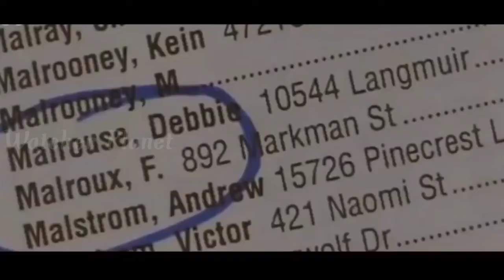Palmetto Movie Explained in Hindi | Thriller Movie Explained in Hindi | Film Explained in Hindi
Palmetto Movie Explained in Hindi
Palmetto Movie Explanation in Hindi
Palmetto Movie Ending Explained in Hindi
Palmetto Film Explained in Hindi
Palmetto Film Explanation in Hindi
Palmetto Film Ending Explained in Hindi
Palmetto Movie in Hindi
Palmetto Full Movie in Hindi

Credits:
Images and footage Source: Sony Pictures Releasing
Director: Volker Schlondorff
Producer: Al Corley
Eugene Musso
Bart Rosenblatt
Matthias Wendlandt
Writer: James Hadley Chase

Video Topics :
1.hollywood movie explained in hindi
2.movie explained in hindi
3.explained in hindi
4.movie explain in hindi
5.hindi explanation of hollywood movies
6.movies explained in hindi
7.hollywood movie story explained in hindi
8.hollywood explained in hindi
9.movies explained
10.explain hollywood movie in hindi
11.hollywood movie explanation in hindi
12.ending explained in hindi
13.hollywood movie explain
14.hollywood movie hindi explained
15.hollywood movie hindi explanation
16.movie explained
17.hollywood movie in hindi explained
18.movies insight hindi
19.endingexplainhindi
20.Ending Explained In Hindi
21.Explained
22.Movie Explained in Hindi
23.movie hindi explained
24.hollywood movie
25.explained in hindi
26.Movie Hindi Explanation
27.hollywood movie in hindi explain
28.hollywood movie in hindi explained
29.hollywood movies in hindi explanation
30.movies explained hindi
31.love story movie explained in hindi
32.hollywood movies in hindi explanation
33.Movies Explanations in Hindi
34.Movie Explained in Hindi
35.Film Explained in Hindi
36.Film Explained Hindi
37.Film Explain in Hindi
38.Film Explained
39.Film Explained in hindi
40.Film Explaine hindi